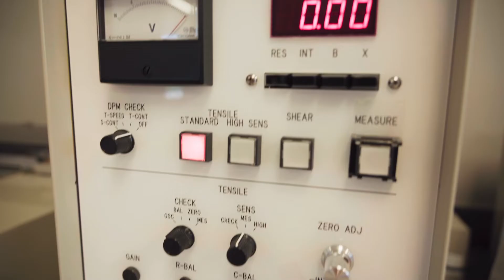Kawabata System - OSUEHS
College of Education and Human Science department of Design and Merchandising has installed a Kawabata System for the testing of fabric.